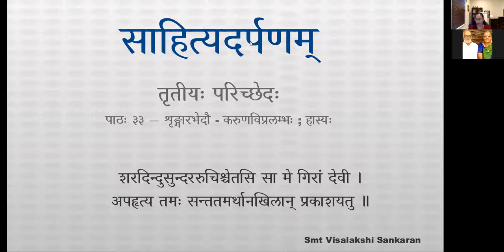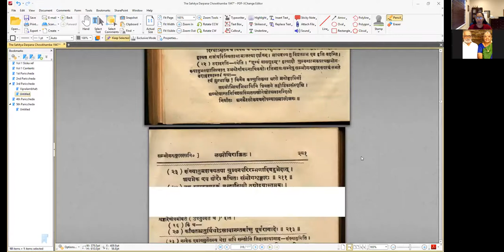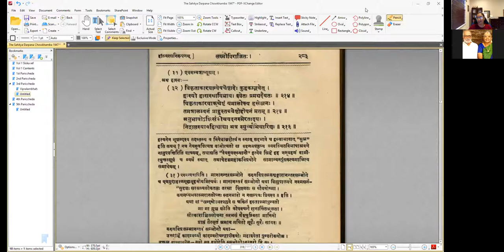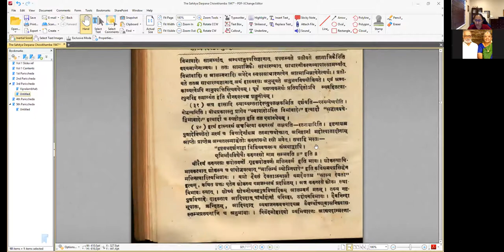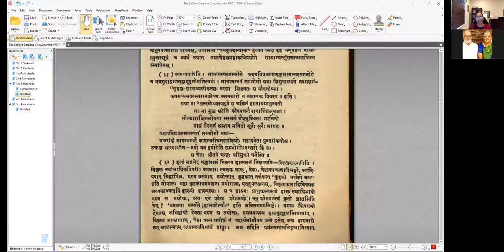साहित्यदर्पणम् - भागः ३ - तृतीयः परिच्छेदः - पाठः ३३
पाठः ३३ — शृङ्गारभेदौ - करुणविप्रलम्भः ; हास्यः

अथ करुणविप्रलम्भः —
यूनोरेकतरस्मिन् गतवति लोकान्तरं पुनार्लभ्ये ।
विमनायते यदैकस्तदा भवेत्करुणविप्रलम्भाख्यः ॥ ३.२०९ ॥
यथा — कादम्बर्यां तुण्डरीकमहाश्वेतावृत्तान्ते ।
पुनर्लभ्ये शरीरान्तरेण वालभ्ये तु करुणाख्य एव रसः । किञ्चात्राकाशसारस्वतीभाषानन्तरमेव शृङ्गारः, सगमप्रत्याशाया रतेरुद्भवात् । प्रथमं तु करुण एव, इत्यभियुक्ता मन्यन्ते । यच्चात्र 'सङ्गमप्रत्याशानन्तरमपि भवतो विप्रलम्भशृङ्गारस्य प्रवासाख्यो भेद एव' इति केचिदाहुः, तदन्ये 'मरणरूपविशेषसंभवात्तद्भिन्नमेव' इति मन्यन्ते ।

अथ संभोगः —
दर्शनस्पर्शनादीनि निषेवेते विलासिनौ ।
यत्रानुरक्तावन्योन्यं संभोगोऽयमुदाहृतः ॥ ३.२१० ॥
आदिशब्दादन्योन्याधरपानचुम्बनादयः । यथा —  'शून्यं वासगृहम् — ' (२२ पृदृ) इत्यादौ ।

सङ्ख्यातुमशक्यतया चुम्बनपरिरम्भणादिवहुभेदात् ।
अयमेक एव धीरैः कथितः संभोगशृङ्गारः ॥ ३.२११ ॥
तत्र स्यादृतुषट्कं चन्द्रादित्यौ तथोदयास्तमयः ।
जलकेलिवनविहारप्रभातमधुपानयामिनीप्रभृतिः ॥ ३.२१२ ॥
अनुलेपनभूषाद्या वाच्यं शुचि मेध्यमन्यच्च ।
तथा च भरतः —  'यत्किञ्चिल्लोके शुचि मेध्यमुज्ज्वलं दर्शनीयं वा तत्सर्वं शृङ्गारेणोपमीयते (उपयुज्यते च)' इति ।

किञ्च —
कथितश्चतुर्विधोऽसावानन्तर्यात्तु पूर्वरागादेः ॥ ३.२१३ ॥
यदुक्तम् —
'न विना विप्रलम्भेन संभोगः पुष्टिमश्नुते ।
कषायिते हि वस्त्रादौ भूयान्रागो विवर्धते ॥' इति ।

तत्र पूर्वरागानन्तरं संभोगो यथा कुमारसम्भवे पार्वतीपरमेश्वरयोः ।

प्रवासानन्तरं सम्भोगो यथा मम तातपादानाम् —
'क्षेमं ते ननु पक्ष्मलाक्षि - कृशकं क्षेमं मदङ्गं दृढं,
एतादृक्कृशता कुतः - तव पुनः पृथुलं शरीरं यतः ।
केनाहं पृथुलः प्रिये - प्रणयिनीदेहस्य सम्मेलनात् ,
त्वत्तः सुभ्रु न कापि मे - यदि इदं क्षेमं कुतः पृच्छसि ॥'
एवमन्यत्राप्यूह्यम् ।

अथ हास्यः —
विकृताकारवाग्वेषचेष्टादेः कुहकाद्भवेत् ।
हास्यो हाससथायिभावः श्वेतः प्रथमदैवतः ॥ ३.२१४ ॥
विकृताकारवाक्चेष्टं यमालोक्य हसेज्जनः ।
तमत्रालम्बनं प्राहुस्तच्चेष्टोद्दीपनं मतम् ॥ ३.२१५ ॥
अनुभावोऽक्षसङ्कोचवदनस्मेरतादयः ।
निद्रालस्यावहित्थाद्या अत्र स्युर्व्यभिचारिणः ॥ ३.२१६ ॥